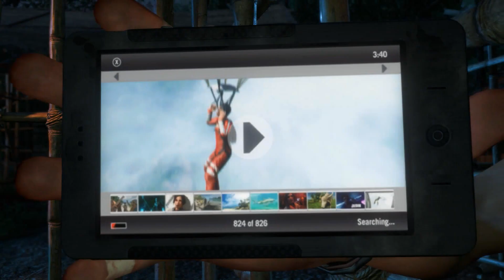NIEUWE SERIE - Far Cry 3 singleplayer met RVLproductions #1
De start van een epische nieuwe serie op EenGameKanaal. Farcry 3..!